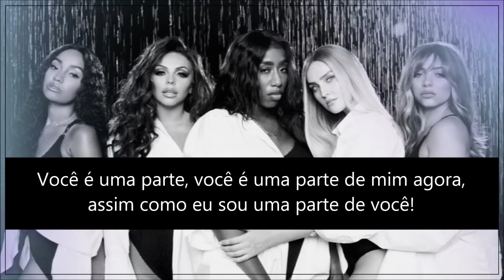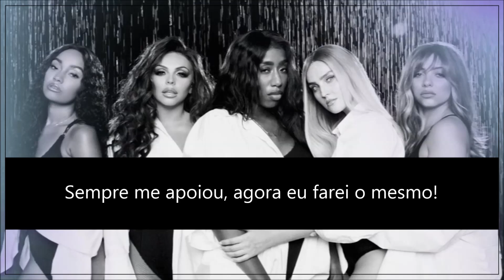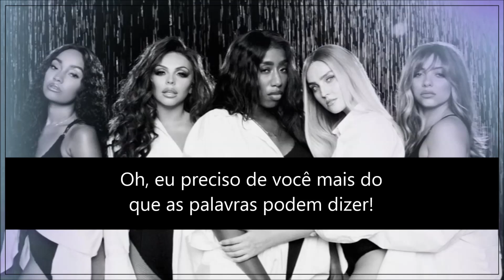More Than Words - Little Mix ft. Kamille (Tradução)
More Than Words by Little Mix featuring Kamille.
LM5, 2018.

Letra em inglês (Lyrics):

When you think, when you think
when you think you're alo-o-o-o-one
I'll be, be, be like a ghost behind you
When you're down, when you're down, when you're down
And you can't find the things to say
You know I'll give my words to you, you

When the sea-, when the seasons change
And the sun shines on-on your face
Yeah, I-I-I'll be there with you, you you you, you
You're a part, you're a part for me now
Ju-ju-ju-just as mu-mu-mu-mu-much as I'm a part of you

I find peace in every story you've told
I think of you, I'll never be alone
It's true, true, true
You know I do, do, do

Oh, I need you more than words can say
Oh, you save me in ways that I can't explain
Always been there for me, now I'll do the same

Won't forget, won't forget, won't forget
When he bro-o-oke my heart
Ho-o-o-o-ow you helped me through
You turned, you turned, you turned a disaster into a dream
Gave me the power, made my life brand new-ew-ew
When the world tried to break us, we found magic
And we grew stronger, though every line, line, li-li-line, line
Every night, every night, every night
I stand and sing the truth
Now, now they know that they gon' be alright, alright

(Ooh, whoa, yeah, oh)
Oh, it's true
You know I do, yeah

Oh, I need you more than words can say (More than words could say)
Oh, you save me in ways that I can't explain (Ways that I can't explain baby)
Always been there for me, now I'll do the same (Always did for me, now I'll do it the same)